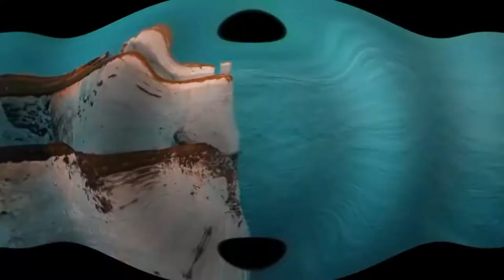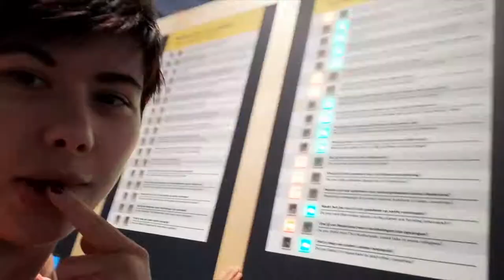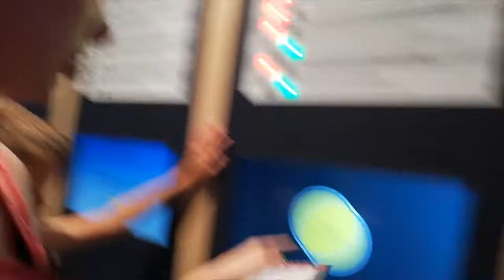met de hitte naar denhaag voor .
★ OVER  MIJ
- Ik ben kim, 20jaar en ik hou ervan om video's te maken! Dit doe ik sinds 24 september 2014. Mijn video's zijn vooral gebaseerd op wat ik meemaak in mijn dagelijks leven. Op basis hiervan maak ik vlogs en neem ik jullie mee!